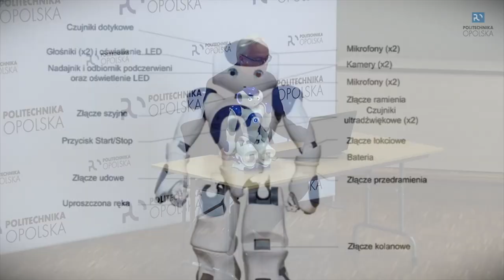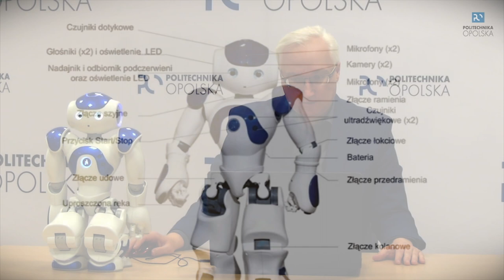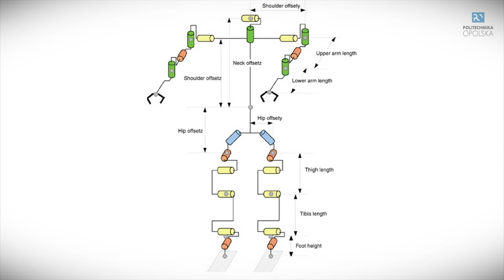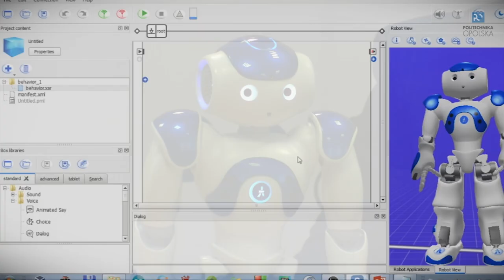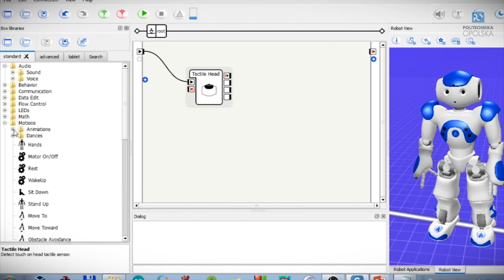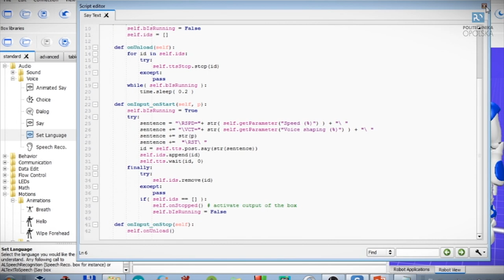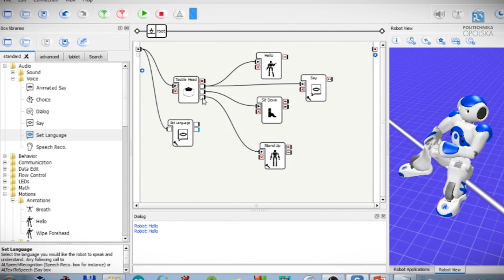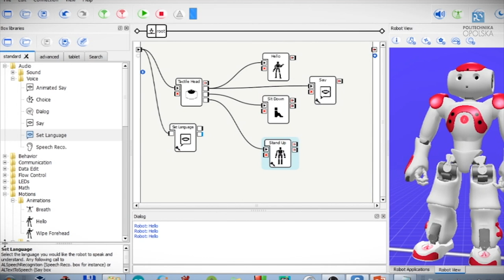Wykład otwarty dr inż. Arkadiusz Gardecki „Budowa i programowanie robota Nao"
Zaczynamy po inżyniersku: od programowania robotów, ale w rozpoczętym właśnie cyklu wykładów online znajdzie się mnóstwo innych, atrakcyjnych i nie tylko technicznych dziedzin. Dokładnie tak, jak w ofercie studiów Politechniki Opolskiej. Temat wykładu : „Budowa i programowanie robota Nao"
Przez nasz profil będzie można również zadawać pytania związane nie tylko z tematyką wykładu, ale też z rekrutacją na studia.